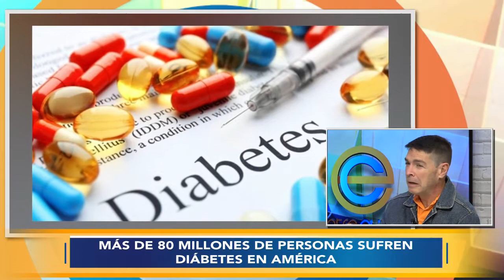Más de 80 millones de personas sufren diábetes en América | ENTRE CUATRO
Entre Cuatro es el nuevo segmento de TvVenezuela donde nuestras talentosas y queridas venezolanas: Elba Escobar, Jean Mary, Karen Martello y Verónica Rasquin, tratarán los temas del momento y más.
Si te encuentras en Estados Unidos 🇺🇸 y quieres acceder a nuestra programación completa, sintoniza nuestro canal a través de: Comcast, Spectrum, Bluestream, Atlantic Broadband, Sling TV y VIVOplay.
Desde Venezuela 🇻🇪 puedes disfrutar de éste programa de Lunes a Viernes a las 10:30 am, ingresando a nuestra señal en vivo por Youtube.